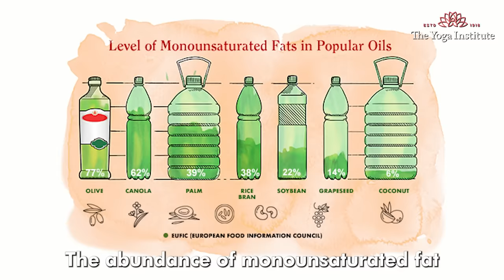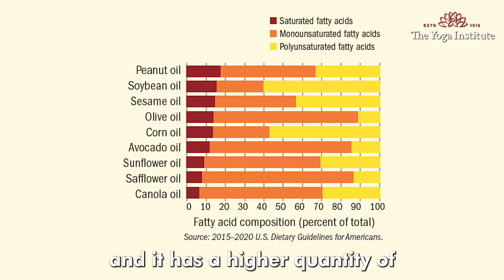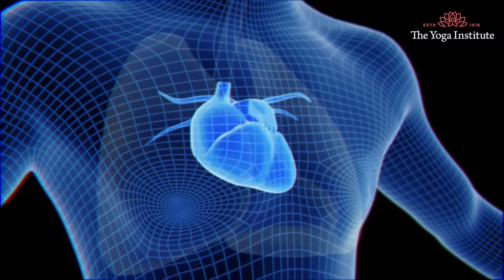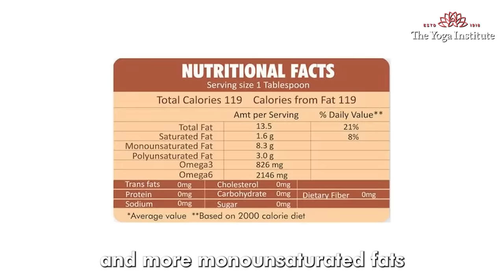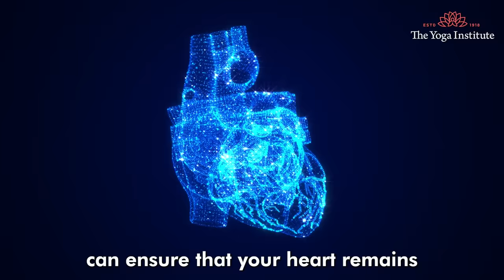Best Cooking Oil For Heart Health | 3 Healthy Cooking Oils | Oil For A Healthy Heart | Dr. Hansaji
🍲 Heart-Healthy Cooking Oils: A Guide to Cardiovascular Wellness! 🌿
Explore the best cooking oils to nurture your heart. Discover the key facts and benefits of three heart-friendly oils:
1. Rice Bran Oil:
Low in saturated fats, rich in heart-boosting monounsaturated fats.
Ayurvedically cooling, suitable for those with a Pitta Dosha.
Consume 0.5 to 1 tablespoon daily for cardiovascular well-being.
2. Groundnut Oil (Peanut Oil):
Low in saturated fats, and high in monounsaturated and polyunsaturated fats.
Balances essential fats, reducing inflammation and lowering bad cholesterol.
Ayurvedically suited for those with a Kapha Dosha.
Consume 1 tablespoon daily unless allergic to nuts.
3. Mustard Oil (Sarson ka Tel):
Hint of saturated fats, abundant in heart-healthy monounsaturated and polyunsaturated fats.
Known for its sharp flavor and Ayurvedic suitability for Vata Dosha.
Consume less than 1 tablespoon daily due to its low smoke point and potential digestive discomfort.
Benefits of Heart-Healthy Oils:
Raise ""good"" HDL cholesterol and lower ""bad"" LDL cholesterol.
It possesses anti-inflammatory properties, promoting overall heart health.
Embrace a balanced lifestyle by incorporating these heart-healthy oils into your daily cooking routine. Nurture your heart with love, Ayurvedic wisdom, and a holistic approach to well-being.